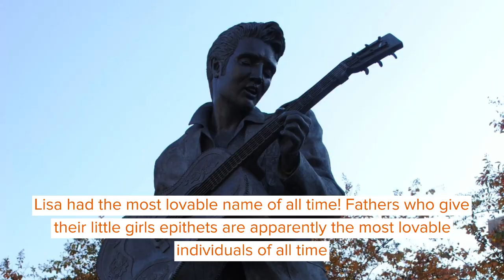Who Were Elvis Presley's Children? Know All His Descendants!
Elvis Aaron Presley (January 8, 1935 – August 16, 1977) was an American vocalist and entertainer.

Named the 'King of Rock and Roll,' he is viewed as one of the leading social symbols of the 20th century. His stimulating understanding of tunes and physically provocative execution style, joined with a uniquely strong blend of impacts across shading lines during a groundbreaking period in race relations, drove him to both incredible achievement and beginning discussion.

Presley was formerly born in Tupelo, Mississippi, and later moved to Memphis, Tennessee, with his family at the age of 13 years. He married Priscilla Presley in 1967, and the couple only had one child, their daughter Lisa Marie Presley. Lisa Marie Presley is a successful singer and songwriter in her own capacity. Lisa Marie Presley married musician Danny Keough in 1998 and gave birth to her son Benjamin Keough and daughter Riley Keough during her marriage. Benjamin Keough died due to suicide in the year 2020, while Riley Keough has carved out a successful acting career.